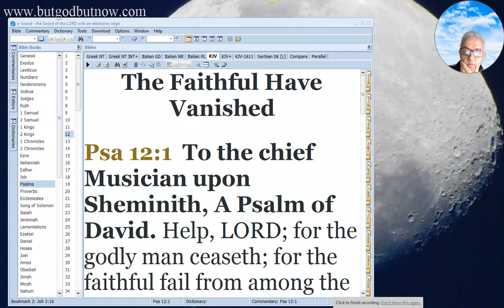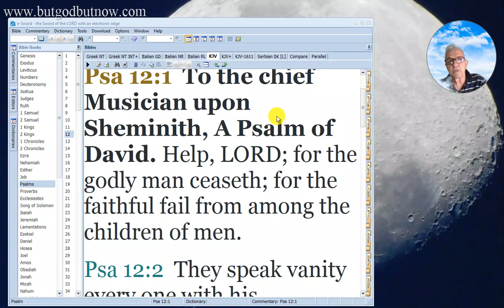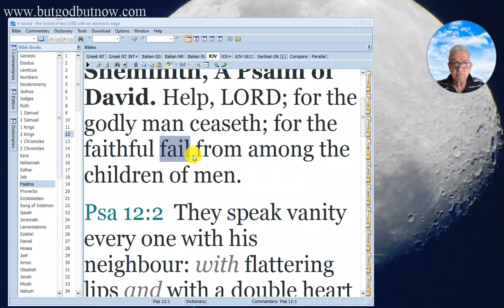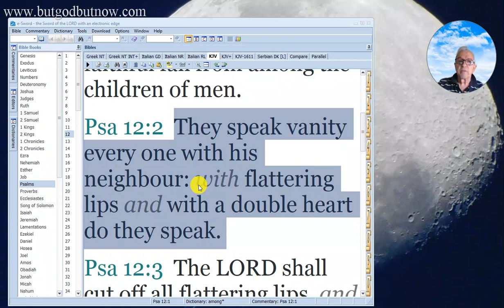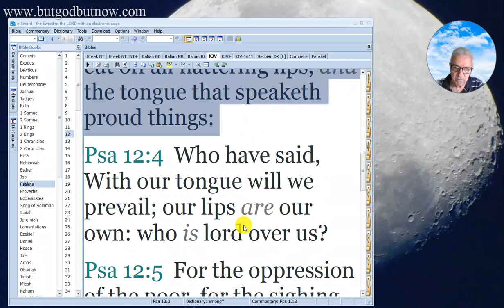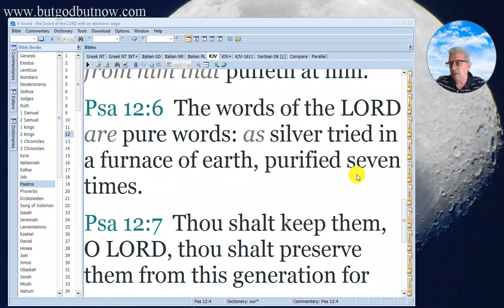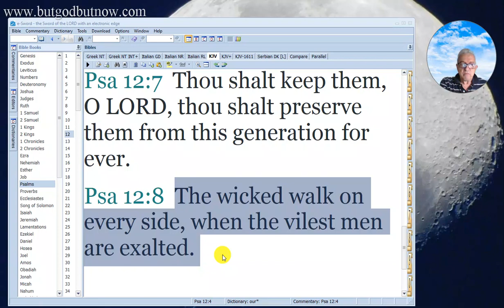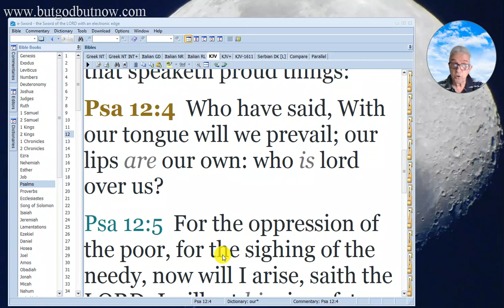PURE WORDS OF GOD ~ PSALM 12 ~KJB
Psa 12:1  To the chief Musician upon Sheminith, A Psalm of David. Help, LORD; for the godly man ceaseth; for the faithful fail from among the children of men.
Psa 12:2  They speak vanity every one with his neighbour: with flattering lips and with a double heart do they speak.
Psa 12:3  The LORD shall cut off all flattering lips, and the tongue that speaketh proud things:
Psa 12:4  Who have said, With our tongue will we prevail; our lips are our own: who is lord over us?
Psa 12:5  For the oppression of the poor, for the sighing of the needy, now will I arise, saith the LORD; I will set him in safety from him that puffeth at him.
Psa 12:6  The words of the LORD are pure words: as silver tried in a furnace of earth, purified seven times.
Psa 12:7  Thou shalt keep them, O LORD, thou shalt preserve them from this generation for ever.
Psa 12:8  The wicked walk on every side, when the vilest men are exalted.